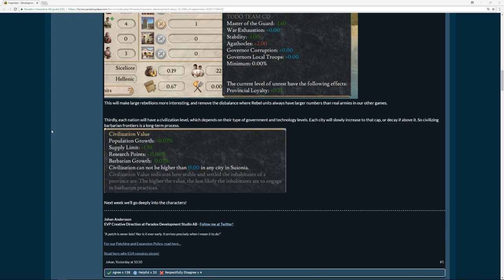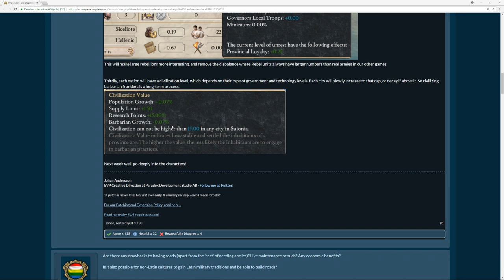Comet Sighted! | 16 | Imperator: Rome Developer Diary #16 | Roads, Unrest, and Rebels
Welcome to Comet Sighted, my Paradox Grand Strategy Game themed information show. I have been waiting for a long time to start this, and the announcement of I:R is the perfect opportunity. Every week I will go over the Dev Diaries posted on Paradox Plaza, and discuss the information provided.

Today we talk about a few small items. Roads, how to build them and how to unlock them. Rebels, things are changing! And civilization level, a copy and paste mechanic from EU:Rome.